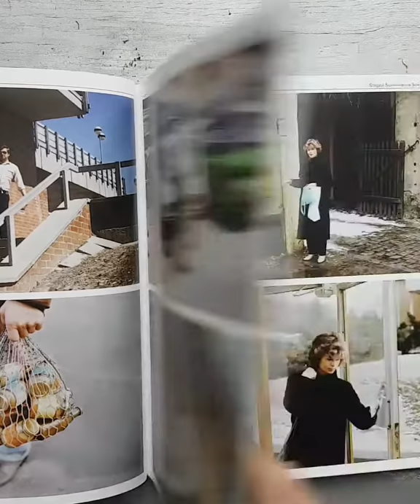Top secret : images from the Stasi Archives // photo Book Club pt2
Top secret : images from the Stasi Archives
Simon Menner
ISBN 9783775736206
2013
Hatje Cantz Publisher

A collection of images pulled from espionage manuals and surveillance operations from the east german secret police